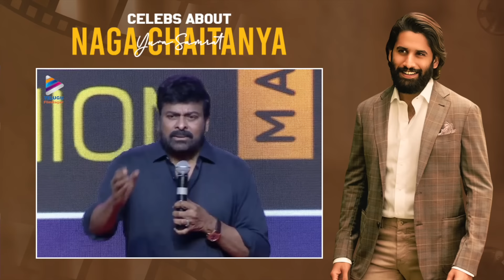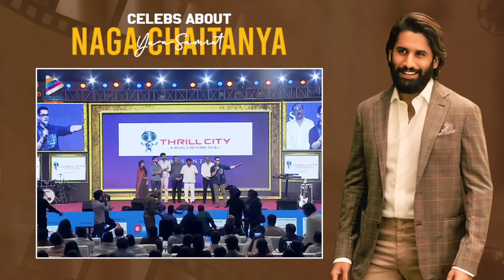Celebrities About Yuva Samrat Naga Chaitanya | Happy Birthday Naga Chaitanya | Telugu FilmNagar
Celebrities About Yuva Samrat Naga Chaitanya on Telugu Filmnagar. Telugu FilmNagar wishes a very Happy Birthday to Yuva Samrat Akkineni Naga Chaitanya and for Thandel Movie which is all set to release in 2025.